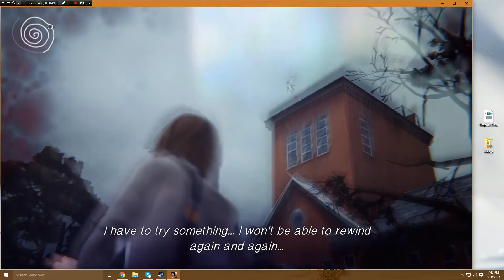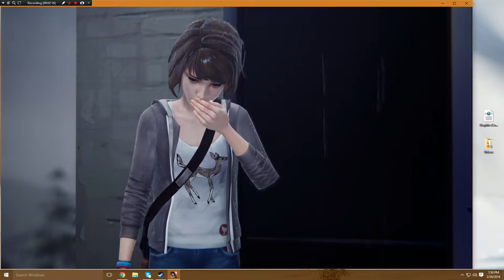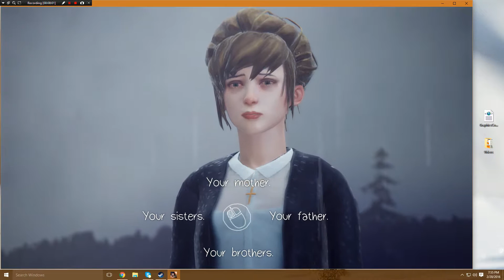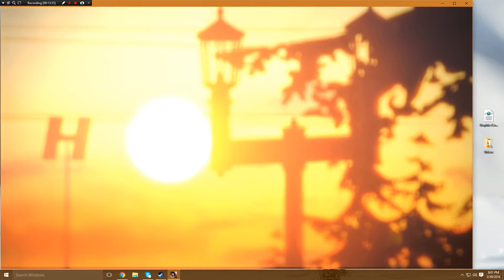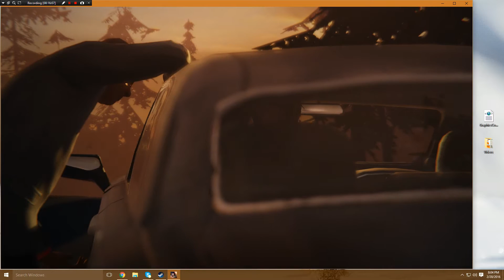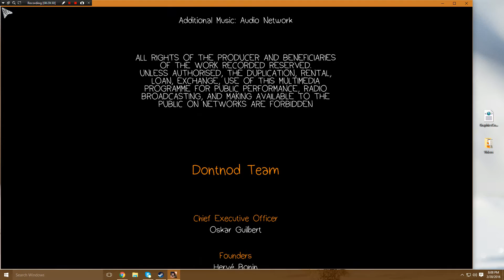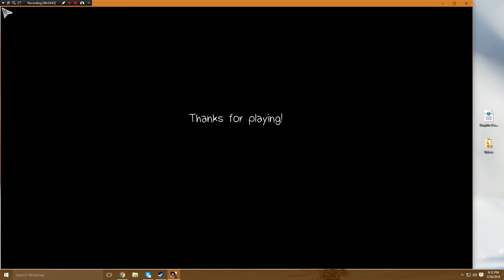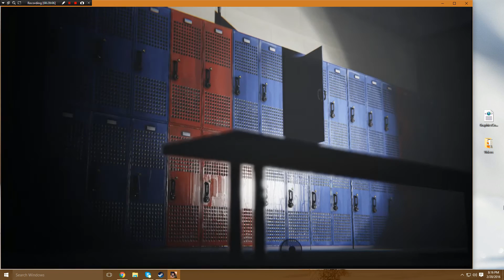Let's Play Life Is Strange (BLIND) - Episode 15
*PLEASE READ*

I still don't accept what happened previously. I didn't feel like finishing the game, or recording LiS Episode 3-5. The only thing that would make me feel better is to try and record the first two episodes and then continue to finish the game in Blind mode. That's exactly what I'll be doing. In case you're wondering, the title will be marked with "BLIND" once I reach the part I left on in-game.

This is being recorded in screen recorder mode. Hopefully it looks okay. While the thumbnails will look a little strange, I'll see about getting those changed at some point in the future.

What's going to be different for Episode 1 and 2, since I already played them? Well, put simply, I will still talk about my opinions, stories, and reasons as to why I decided to make those various choices. I may have already reacted to Episode 1 and 2, but I am still emotionally impacted by the game.

If you truly don't want to listen to me play Episode 1 and 2, then just skip straight to Episode 3. Or the videos marked with "BLIND".

Life is Strange is a five part episodic game based around a strong story where you as the player must make decisions and choices, all of which carry heavy consequences. Choose wisely!

This is suppose to be THE Let's Play for my channel. And you know what? Although I felt defeated, I gained the strength I needed to give it another shot. Despite losing 8 hours of previous gameplay. That cannot stop me from making this THE LP. Expect a lot personal stories and opinions throughout the Let's Play. If you feel the commentary is too wooden, then skip to the Blind episodes.